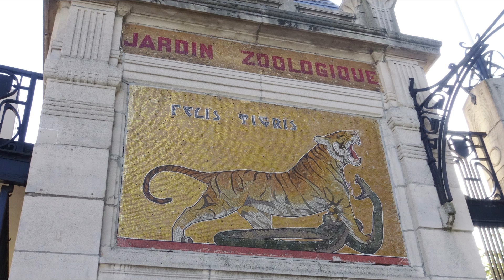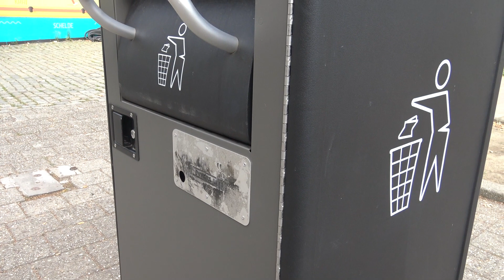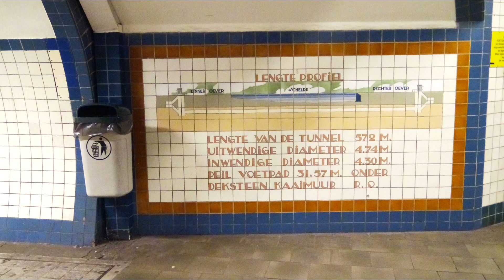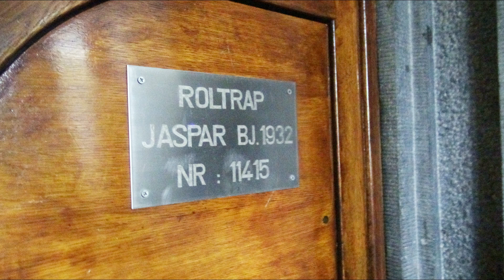15 Minuten Schnellbesichtigung von Antwerpen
Nach unserem Urlaub an der Niederländischen Nordsee im September 2019 führte uns unser Heimweg nach Antwerpen. Hier verbrachten wir 3 interessante Tage, bevor es mit dem Zug wieder nach Bayern zurück ging.
 Der Reihe nach zu sehen ist:

Der wunderschöne Bahnhof Antwerpen Centraal
Der Zoo und die Zoologie
Zentrum Antwerpens
Antwerpens Trambahnen
St Anna's Tunnel  (Fußgängertunnel)
MAR Museum aan de Stroom
Eindrücke vom Seehafen und Fluss Schelde

Ich hoffe diese kurzen Eindrücke reichen euch fürs Erste.
Ich wünsche euch viel Vergnügen und möglicherweise  Anregungen für euren nächsten Urlaub in Antwerpen.
Schöne Grüße wünscht
wheely04